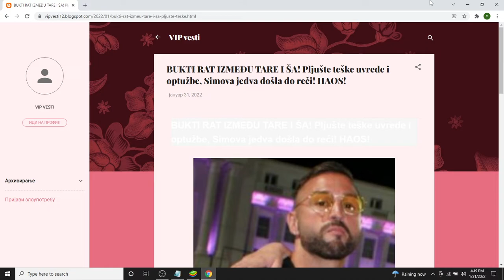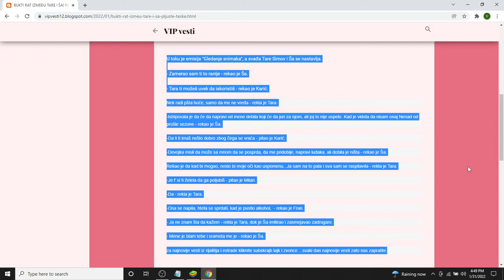BUKTI RAT IZMEĐU TARE I ŠA! Pljušte teške uvrede i optužbe, Simova jedva došla do reči! HAOS!